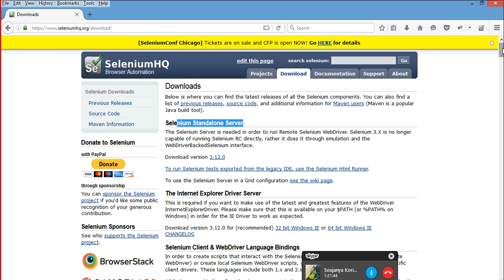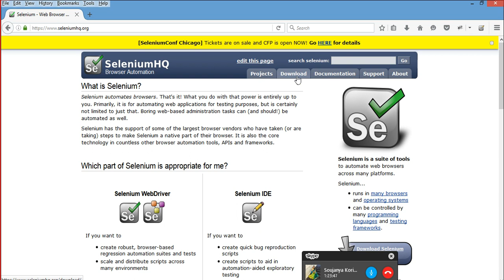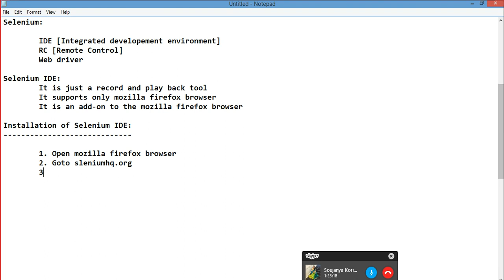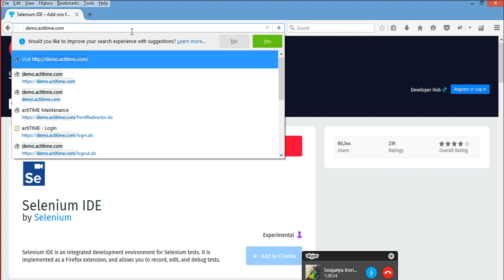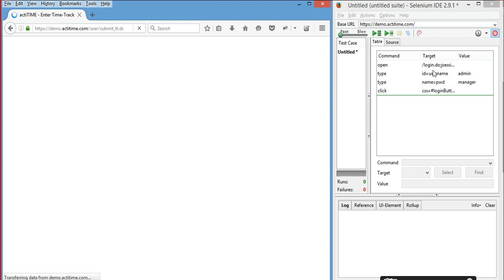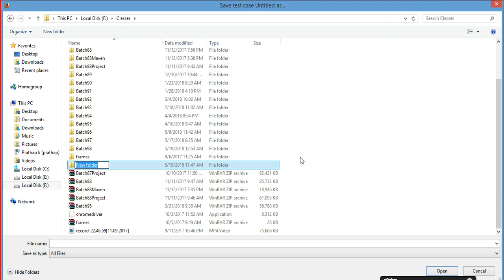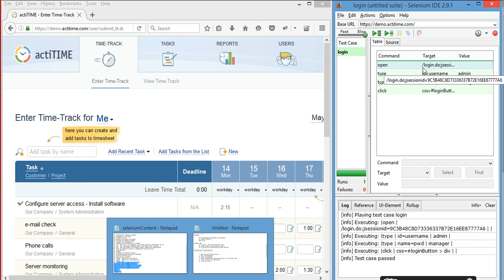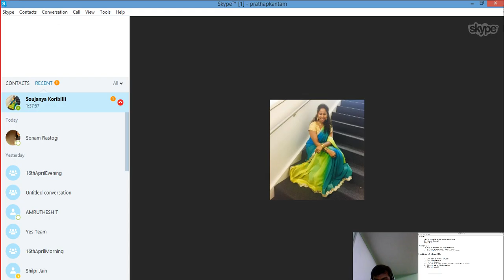Part 2 - Installation Of selenium IDE